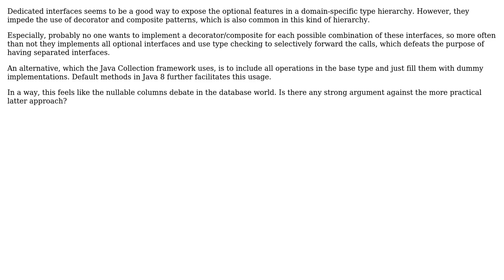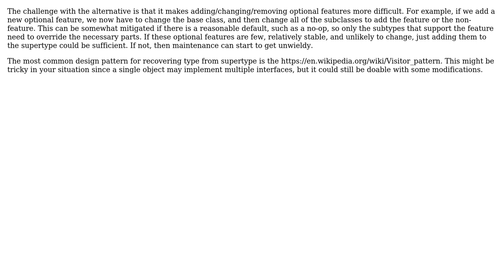Software Engineering: Optional features: default method or separated interface (2 Solutions!!)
Software Engineering: Optional features: default method or separated interface

With thanks & praise to God, and with thanks to the many people who have made this project possible! | Content (except music & images) licensed under CC BY-SA | Music | Images & others | With thanks to user Jules user gnat user cbojar user billc.cn and the Stack Exchange Network Trademarks are property of their respective owners. You are responsible for your own actions.